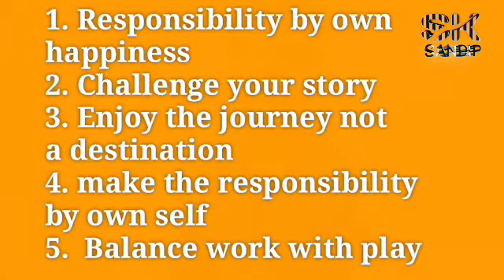Happy New year 2020 | खुशी के 5 रहस्य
all of you and in this video I will explain about the first happiness in this year.